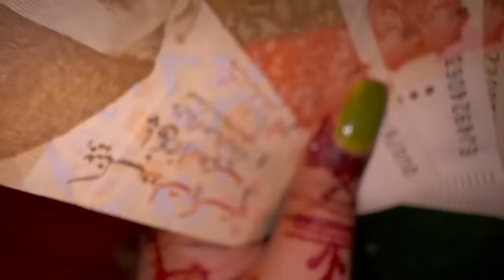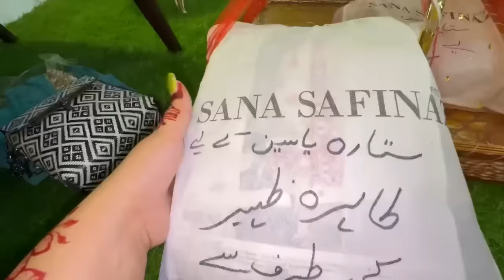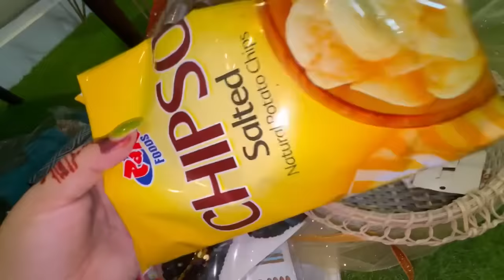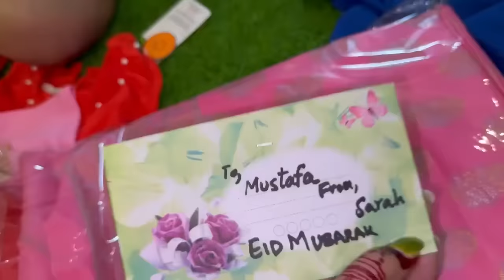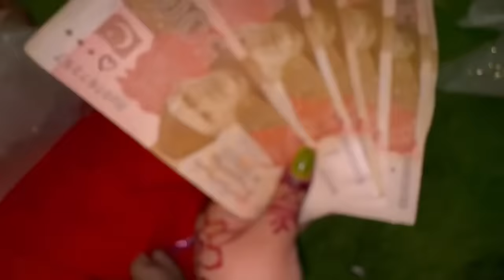Mery maiky sy ayi Eidi | Sitara Yaseen new vlog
Mery maiky sy ayi Eidi
Sitara Yaseen Eid gift unboxing
Family vlog
Daily vlog